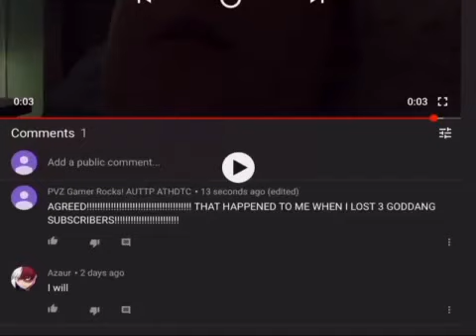Something Weird Happened To The Comment Section (MUST READ DESC.)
When I Added My Comment Again, This Happened. There Was 1 Line Missing!